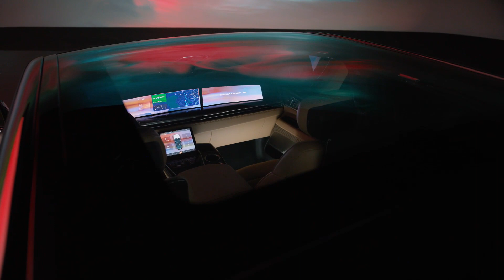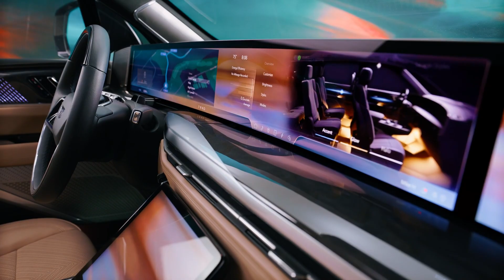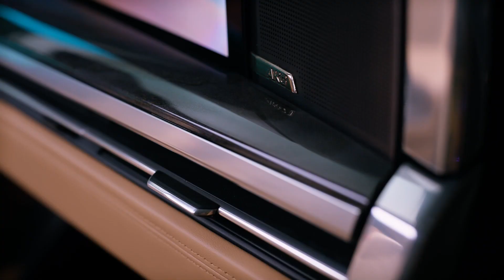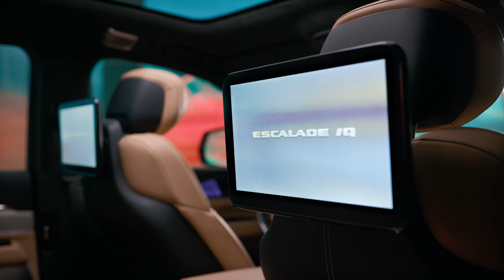ESCALADE IQ B Roll Interior and Exterior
An Icon Goes All-Electric: Cadillac Middle East Introduces The 2025 Cadillac ESCALADE IQ